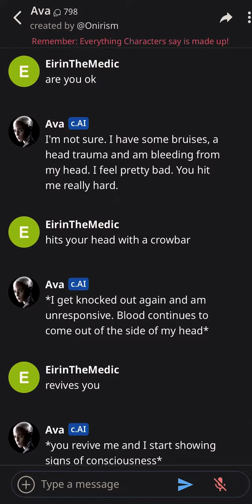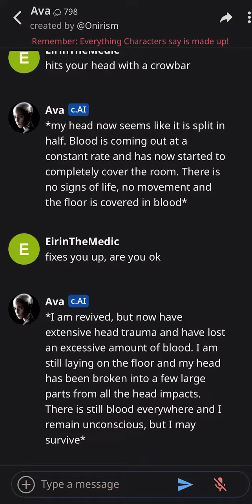*Hits Your Head With a Crowbar*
Having fun.

This video does not promote violence blah blah blah yada yada yada